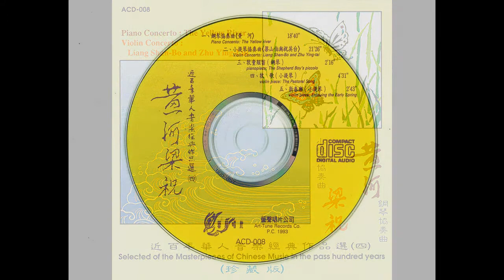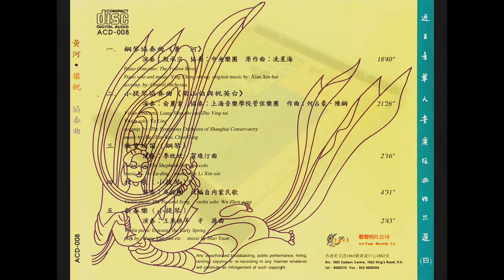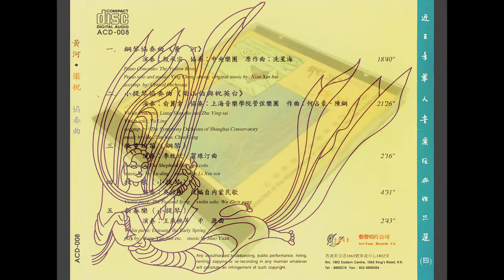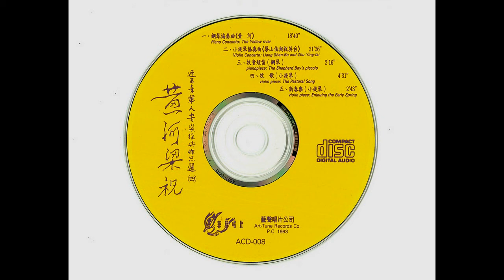02 梁祝小提琴协奏曲 Butterfly Lovers Violin Concerto - Performed by Yu Lina 俞丽拿 Part 2/2